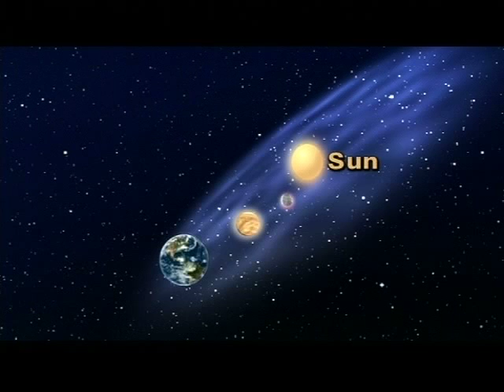"Jack Horkheimer Star Gazer" 1 Minute Aug. 23 - 29, 2010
"Find The False Dawn Of Omar Khayyam"